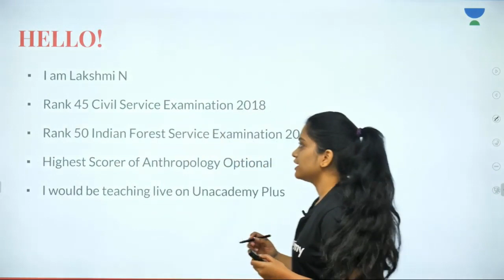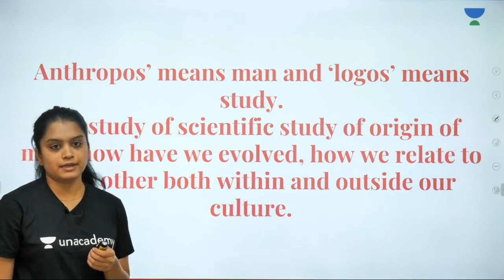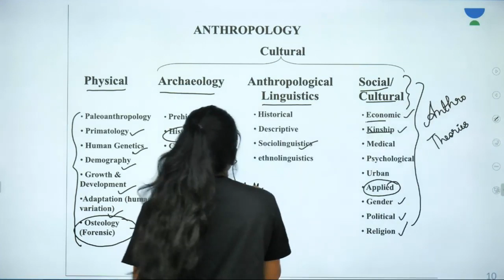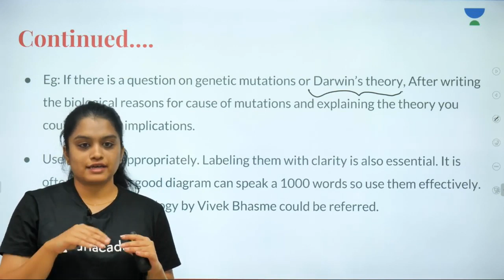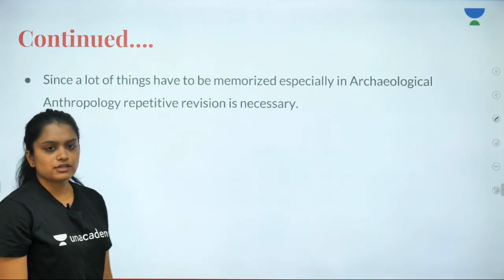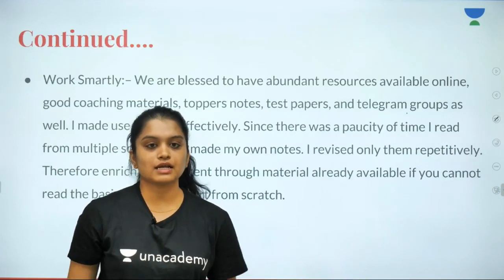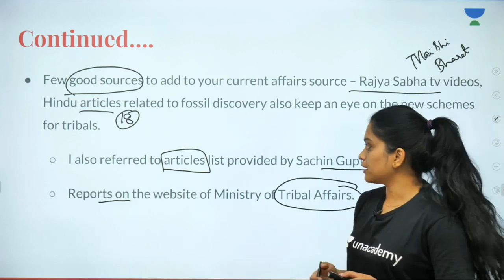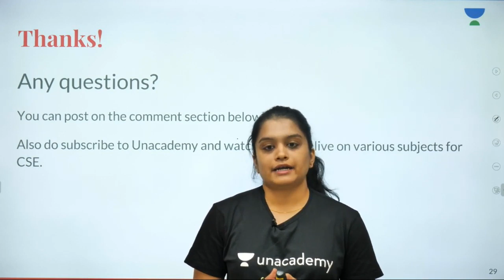Strategy to Prepare Anthropology for UPSC CSE/IAS 2020 Aspirants | Lakshmi Nagappan (AIR 45)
Lakshmi Nagappan and more top educators are teaching live on Unacademy Plus.

This lesson starts with a discussion on Strategy to Prepare Anthropology for UPSC CSE. It is very important for the preparation of UPSC Exams. In this lesson, Lakshmi Nagappan shares her various preparation strategies along with examples which will help you to crack the exam.